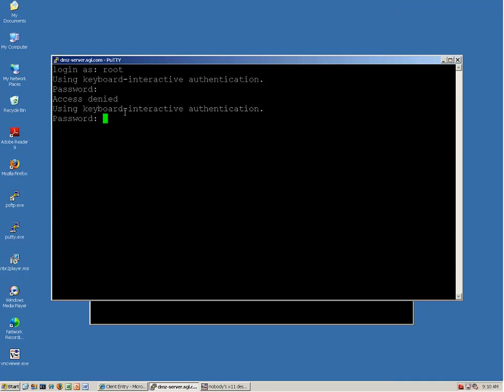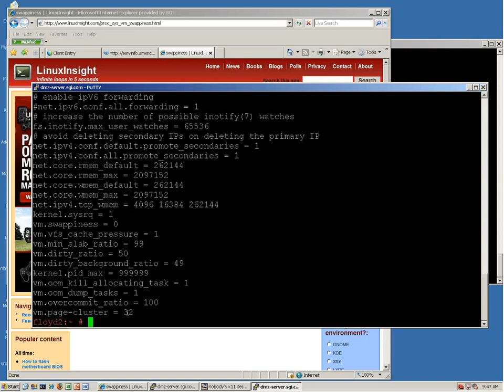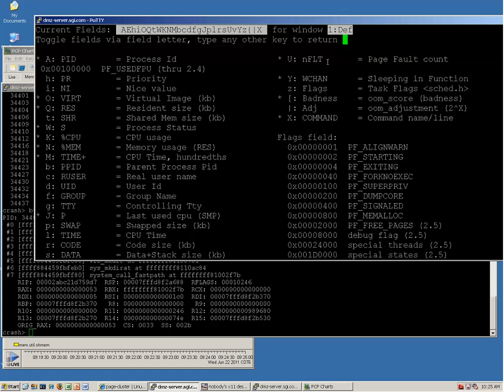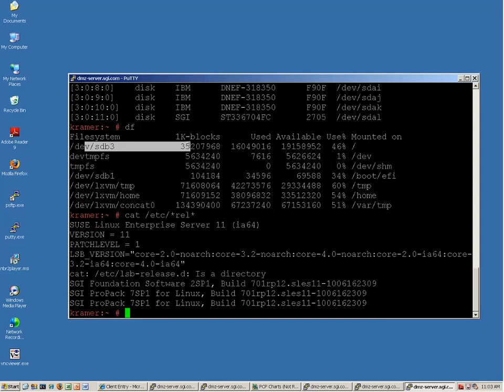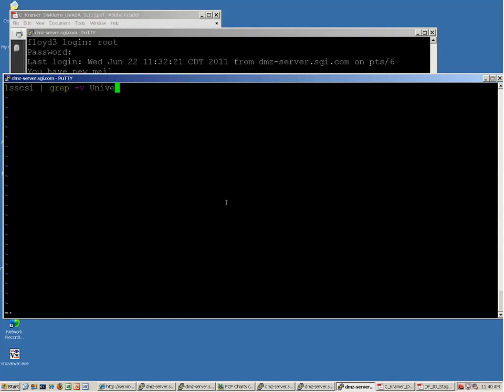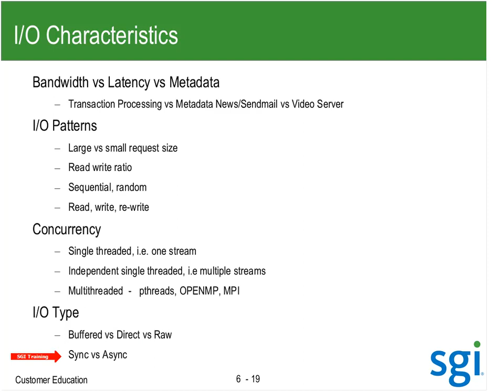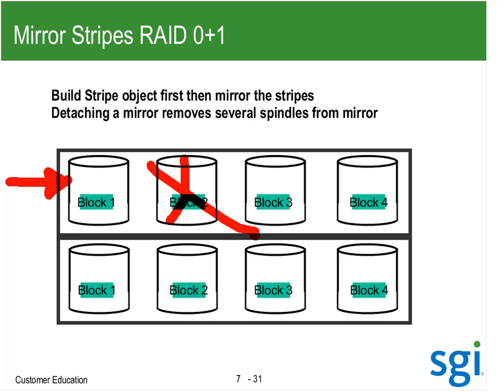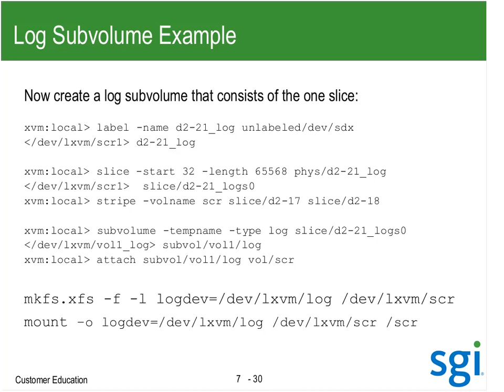08 Linux XFS Filesystem Misc